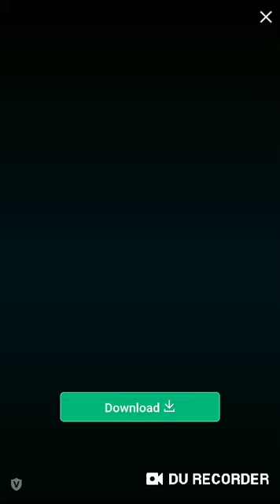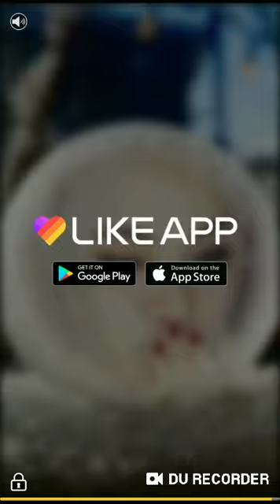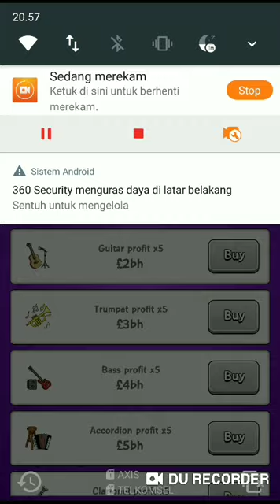Big Capitalist 3 Events from 1000 to 30 in 18 minutes